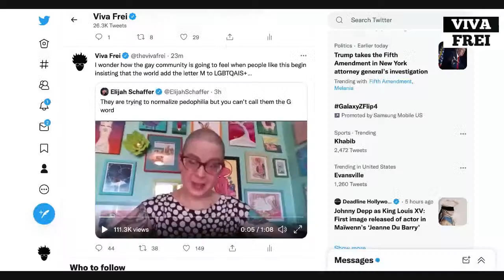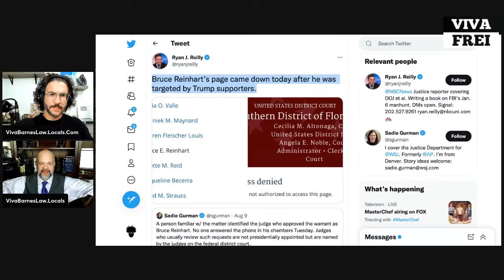Sidebar with The Blaze's Steve Deace! Viva & Barnes LIVE!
This will be awesome.